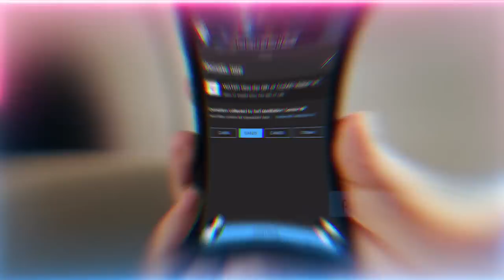Wudu: Armoury Against Unseen Devils - Why You Need It Before Touching Quran | Sufi Meditation Center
Q&A Talk Chapters :
00:00 If Holy Qur’an opens from Muhammadan light to Muhammadan light does the Shaykh's encryption open to the Shaykh's reflection? (Quran reads you)
11:46  What is the reality of feeling physical pain in the ears while listening to Qur’an or important teachings?
15:44 What is the reality of hearing instrumental tune type sound in the ear?
16:40 What's the best thing to recite to avoid waswas (whispering)?

Recorded : 20220903